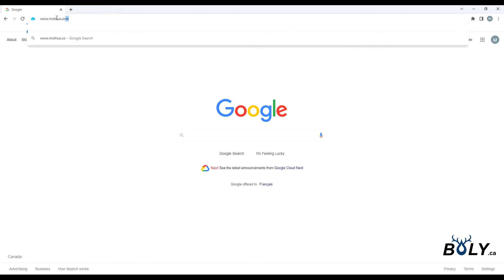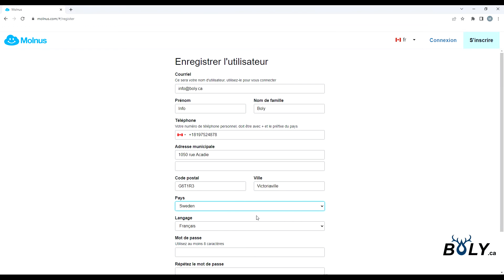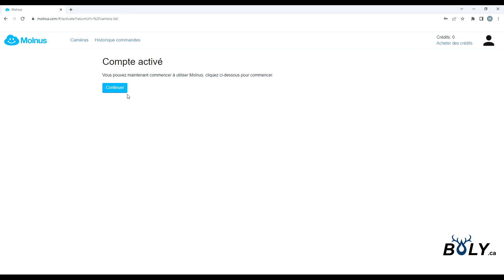Tutoriel Molnus #1 - Création d'un compte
Lors de ce tutoriel #,1 vous apprendrez comme procéder à la création de votre compte Molnus.